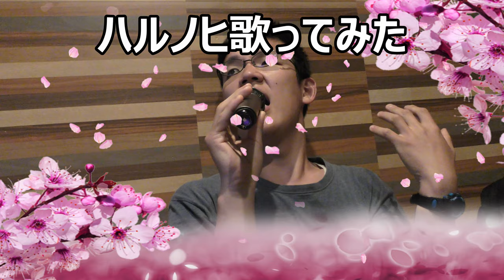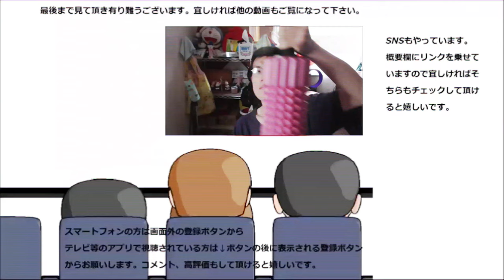【歌ってみた】 あいみょん「ハルノヒ」歌ってみた。リクエストありがとうございます。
【歌ってみた】　リクエストが有りましたのであいみょんの「ハルノヒ」歌ってみました。久し振りの歌動画、上手く歌えているかどうかは不安ですけど……
北千住駅とオーストラリアにも平穏なハルノヒがこの曲で訪れますように。
贈り物は此方まで↓
〒153-0042